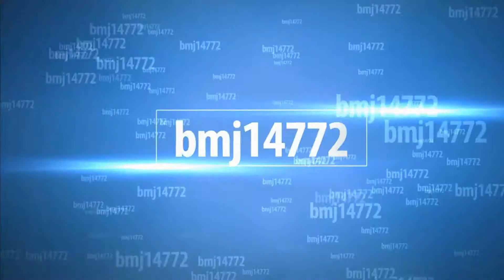Dead Nation: Apocalypse Edition Platinum Trophy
Here's a clip of when I earned the Platinum Trophy in Dead Nation: Apocalypse Edition on Playstation 4. Read more...

I saved a simple trophy (Genocidiary; where you must "Kill 53 597 Zombies.") for last so I could record it.

Well, this edition of Dead Nation is nearly identical to its PS3 counterpart. There are only a couple minor differences that I noticed. 1) New "Collectible" type called Momentos and 2) The Road of Devastation DLC trophies (from PS3) are now part of the base game's trophy list. To be perfectly honest, this game isn't one of my favorites to say the least. It's okay mindless zombie killing, but it felt more like a chore to have to finish it 2 more times on the PS4. If it had not been for my awesome co-op friends, I would have passed this one by.

The story consisted of a mediocre narrative with nice artwork images in between chapters. It's nothing to write home about, but does give the game a little content and "purpose".

The difficulty is the same as the PS3 version. You can play on anything from Braindead (Very Easy) to Undead (Very Hard). For the tophies, you will need to complete the entire game on Morbid (one difficulty down from Undead). As long as you don't rush around like a fool, the game is fairly easy. I did minimal upgrades on my Morbid run and didn't have that much difficulty finishing it out.

I'd like to thank 2 good friends for their help with the co-op trophies; Rowdi1 and REDSHIRT64... you guys, as always, are Awesome co-op partners. Thank you.

The game difficulty
Platinum Difficulty: 6/10

Join me for great game tips/guides, forums, and much more @ PSNProfiles.com

Credits:

Recorded with: AVerMedia Game Capture HD II
Edited with: VideoPad Pro Video Editor (PC)
Edited by: bmj14772